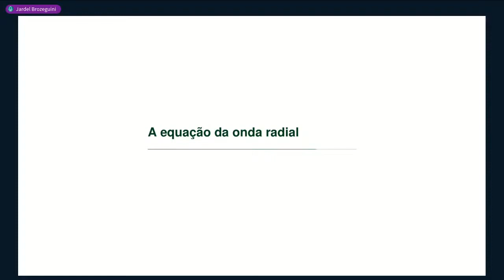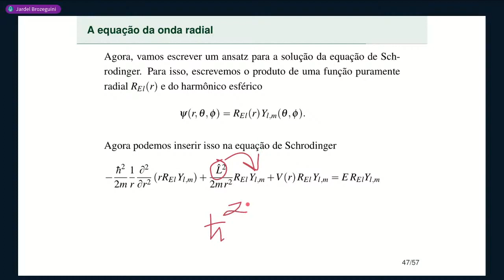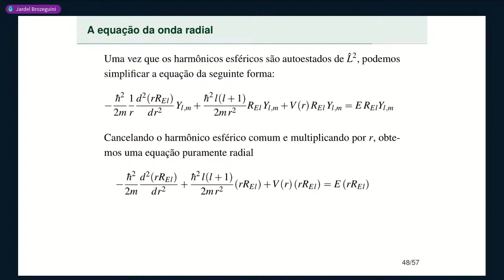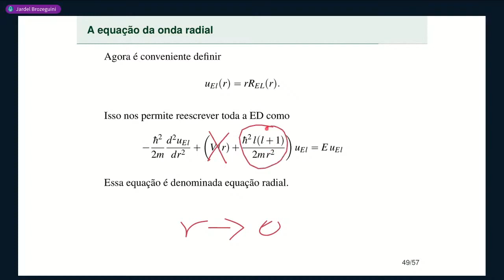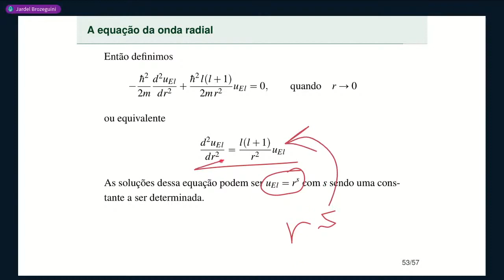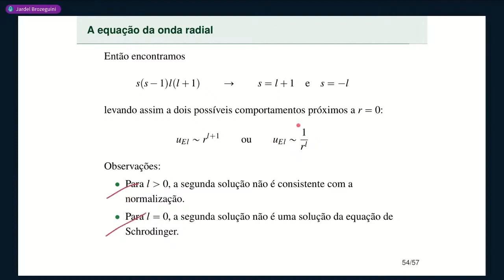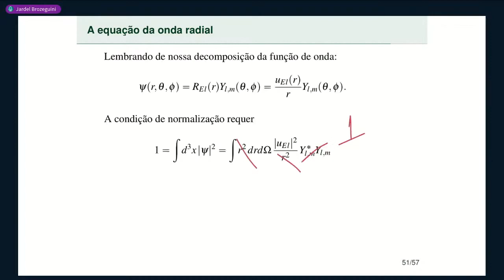Aula 17 • Parte 4 • A equação da onda radial